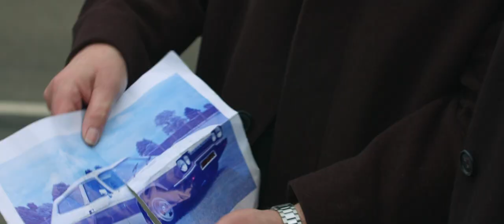Malcolm & The Magpies Trailer 2018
Malcolm & The Magpies is an indie film made by Di Piu Films Ltd. This is the trailer to Malcolm & The Magpies 2020 pilot film.